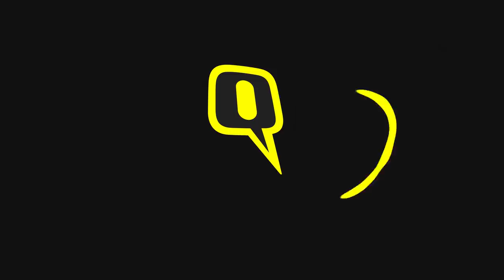Neemuch Lynching | Man in MP Dies After Beaten Over Suspicion of Being Muslim, Accused Arrested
A man with disabilities, identified as 65-year-old Bhanwarlal Jain, succumbed to his injuries after he was allegedly beaten up over suspicions of being a Muslim in Madhya Pradesh’s Neemuch district.